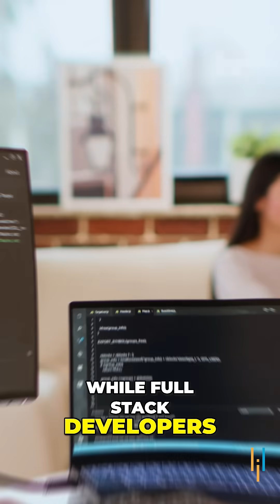Top Tech Job Salaries in 2026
In this Shorts, we break down the top-paying tech jobs in 2026! From AI engineers to cybersecurity experts, discover which roles are bringing in the biggest paychecks this year. Don't miss out if you're planning your tech career!